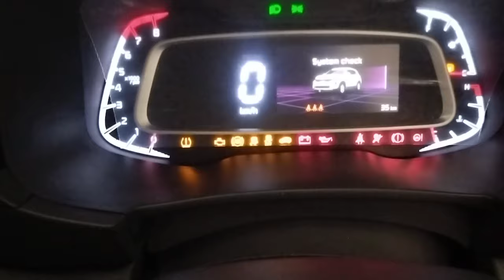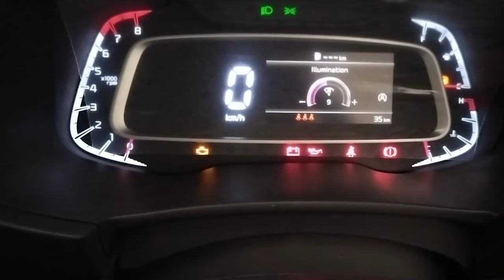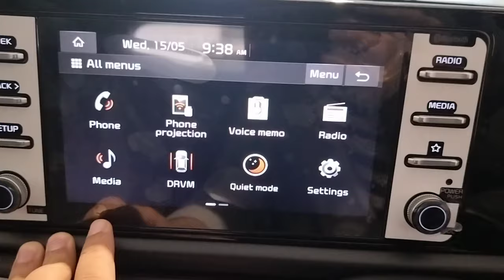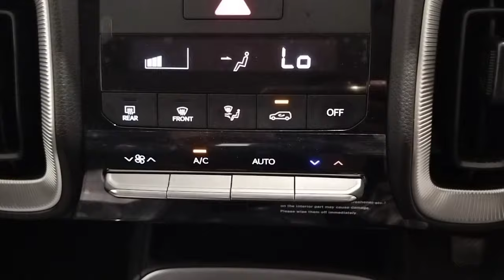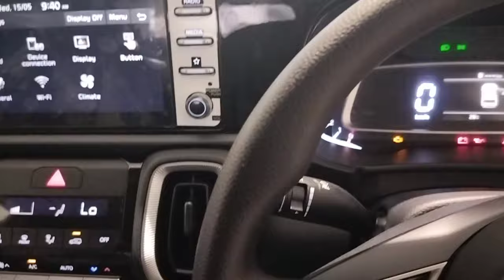Kia New Sonet 1.2MT HTK (O) with Sunroof &Auto AC Ex.9.24 Lac .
Pls visit Frontier Kia , Safdarjung Enclave,  & make the month of April  2024 remembered for coming years by booking your favourite Kia .

Kia Sonet 1.2HTK (O)MT Optional Variant Features.

1.6 Air Bags
2.Abs & Ebd
3.Music System
4.Central Locking
5.Electric Sunroof
6.All Power Window
7.Pieno Black Interior Fabric
8.Auto AC
9.Rear Defogger
10.Rear AC Ducks
11.Electrically Adjustable Orvm Side Mirror
12.Apple Car Play & Android
13.Sun Glass Holder
14.Tyre Pressure Check
15.Tilt Sterring
16.Rear Sun Curtains
17.Shark Fin Antina